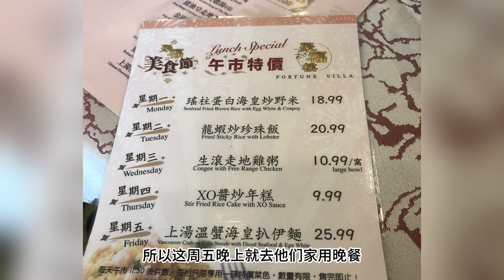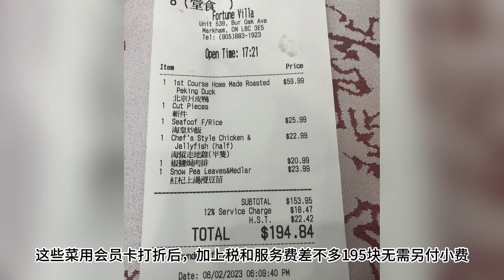探店：万锦 Bur Oak，聚福楼，晚餐篇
距离上次探店聚福楼已经有2个月，上次买会员卡时送的代币要过期了，今天去用晚餐。
更正：由于用了代币，会员卡没有打折。